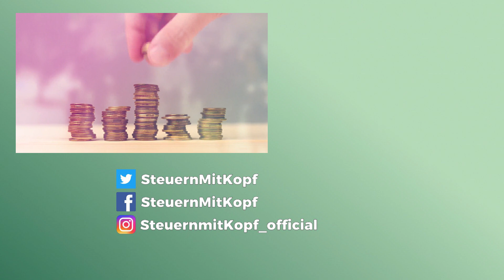Sofort GmbH oder UG gründen?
Sollte man gleich eine GmbH oder UG gründen, oder erst mal als Einzelunternehmer starten? Das erfährst du in diesem Video.